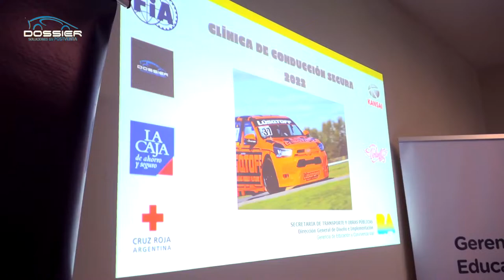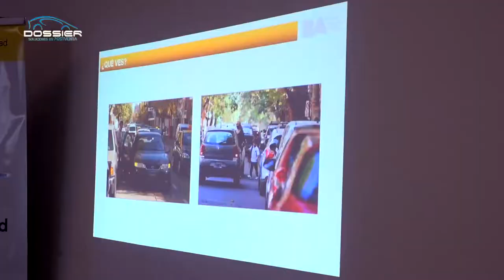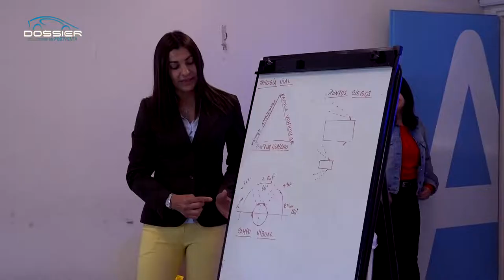Nota en Dossier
Dossier TV cubrió uno de los talleres que realizamos en el autódromo junto al Gobierno de la Ciudad y a distintas empresas que nos acompañan. Compartimos la nota emitida. Muchas gracias 🤗 @dossiertv PorMásMujeresAlVolante 🚗💪🏽